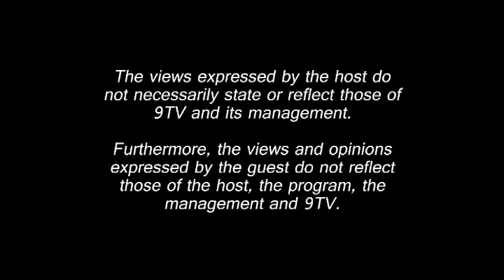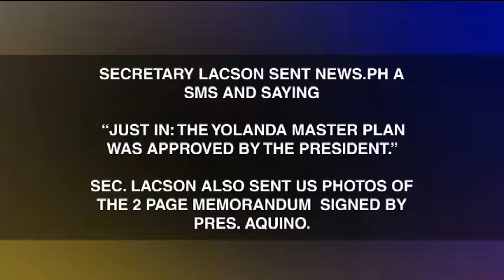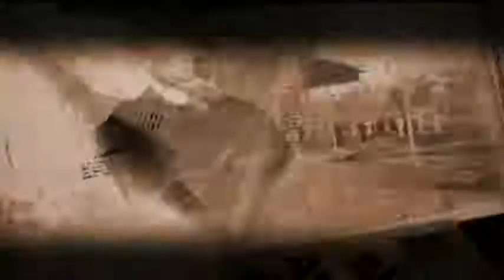News.PH Episode 101: Rehabilitation Czar Panfilo "Ping" Lacson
This is episode is a one-on-one interview with the Presidential Assistant for Rehabilitation and Recovery (PARR) Secretary Panfilo "Ping" Lacson.